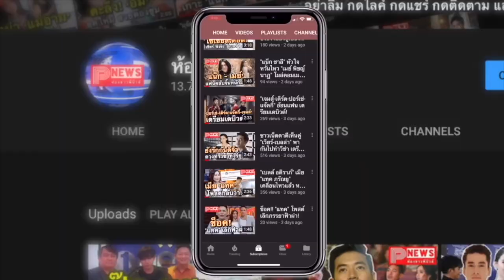ห้องข่าวพีนิวส์ | “ไบร์ท-วิน” คว้ารางวัล “Asia Celebrity Award” จากงาน Asia Artist Awards (AAA) 2021